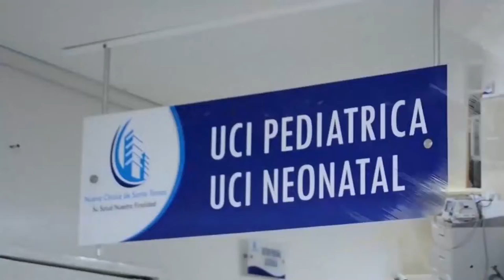HABITANTE DE CALLE MURIÓ TRAS SUFRIR QUEMADURAS EN EL 90% DE SU CUERPO